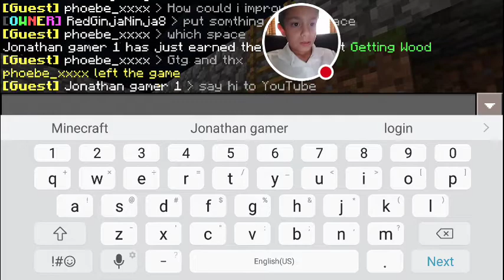Fraction server opening let's play